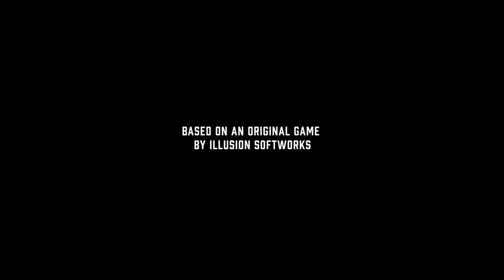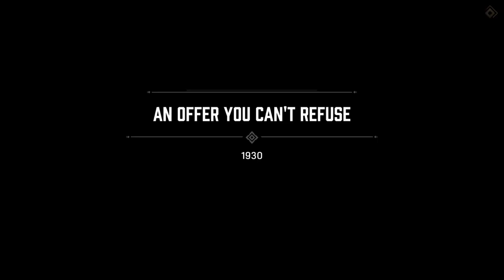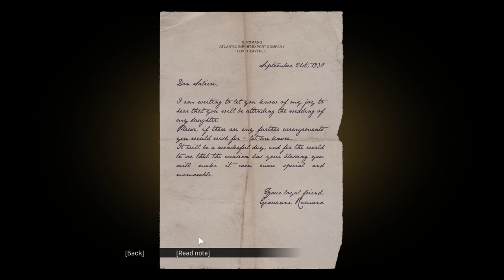Mafia- Part: 1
Playing the 2020 Mafia Definitive edition